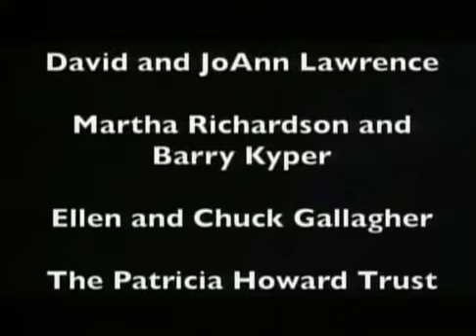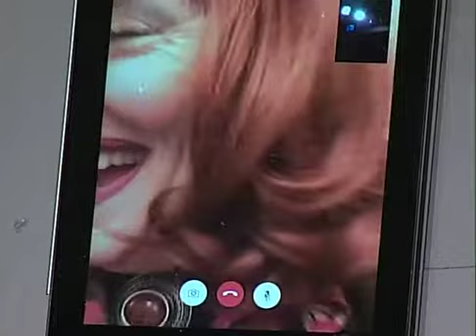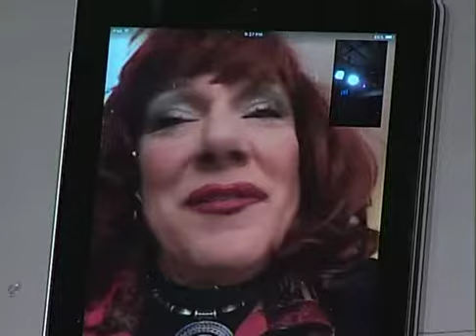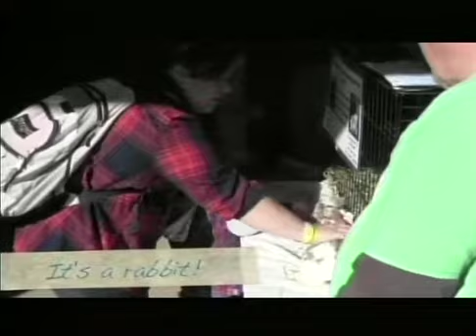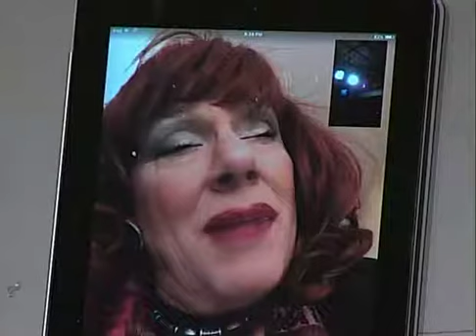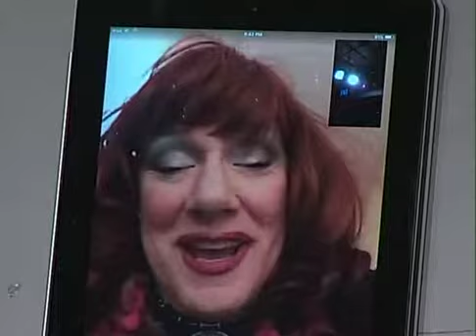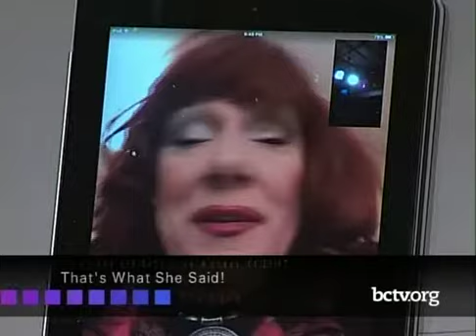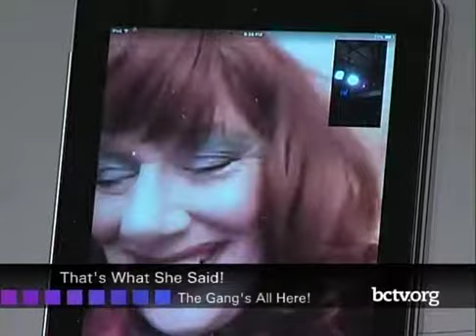Episode 59 - That's What She Said - The Gang's All Here! 11-27-17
The Gang’s All Here!   Join Jane Street, Sheila Harrington, Martha Richardson, Nicole Weaver, and Sarah McKillip as they chat about things old, current, and future, and reminisce about bygone crap. There's a field trip to the Cherry Crest Corn Maze! And everyone imbibes and noshes. Who'd miss that?